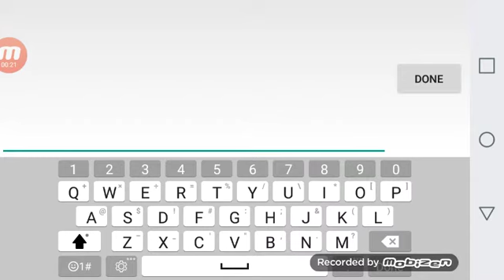Making a level! !WARNING! SILENT AND DEADLY LOL JK!!!